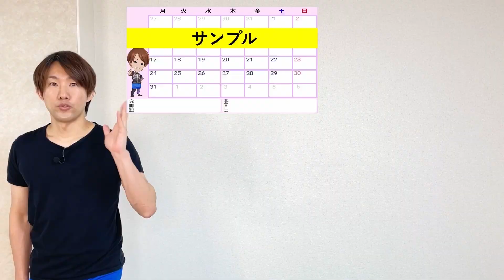下腹太ももやせにはまず股関節！